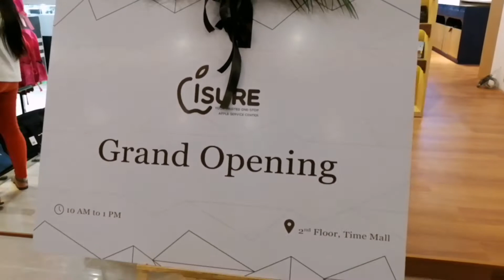iSure Grand Opening & Times City tour VLOG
Mini Vlog of iSure Event on Jan 12, 2020
Shot with HONOR 8X

Location - Times City, Yangon, Myanmar

Martin Jensen - All I Wanna Do